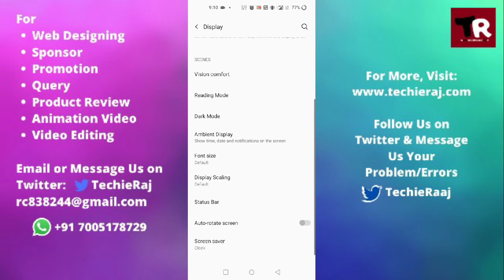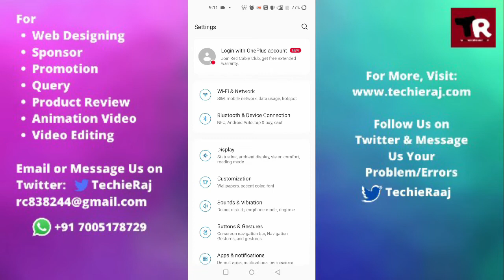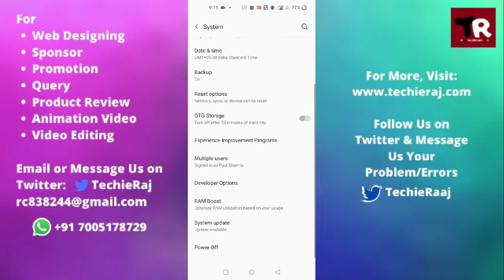Fix OnePlus 9 Pro Home Button Not Showing Problem Solved